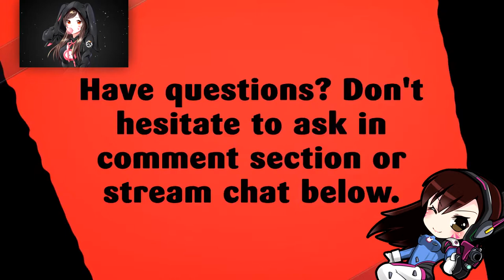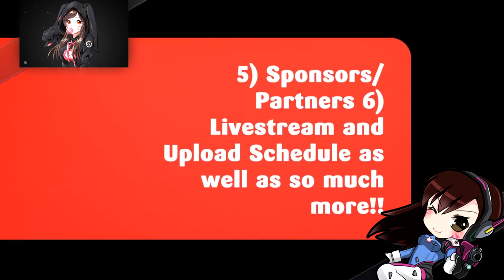STORMSONG | BATTLE FOR AZEROTH BETA | PART 5 | WORLD OF WARCRAFT 🎮🎮🎮